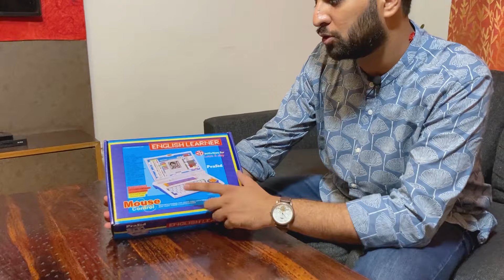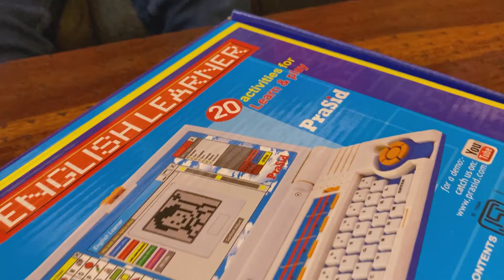Prasid Educational Laptop Kids |Unboxing & Review | Devil Deals